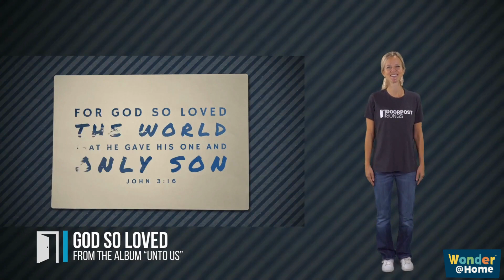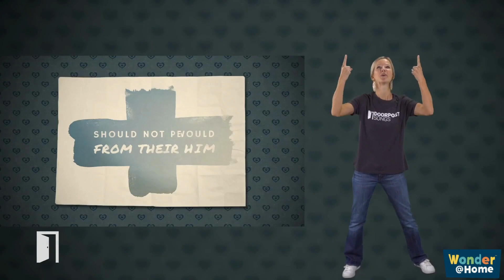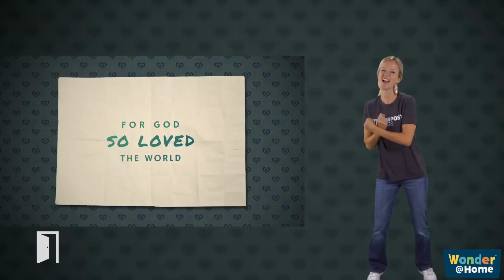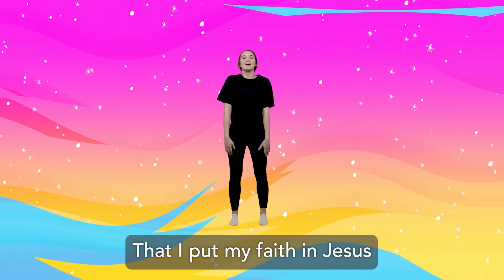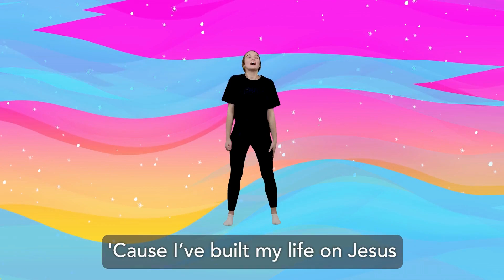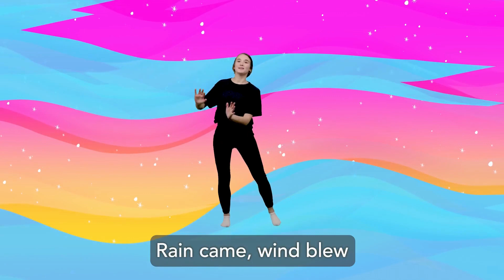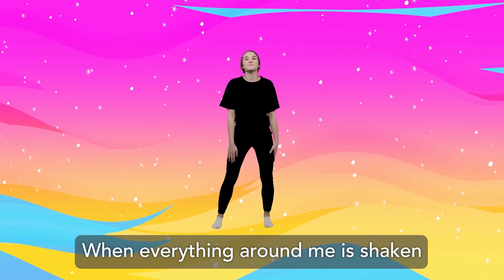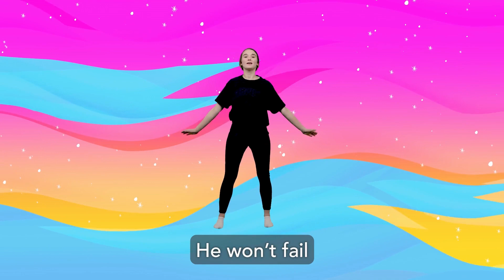RBKids Elementary February 2 + 5